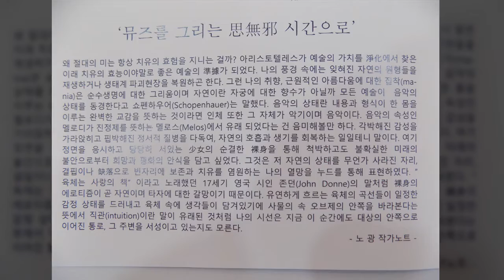뮤즈를 그리는 사무사 시간으로 INSA ART PLAZA 2021 MARCH 노광 ROH KWANG